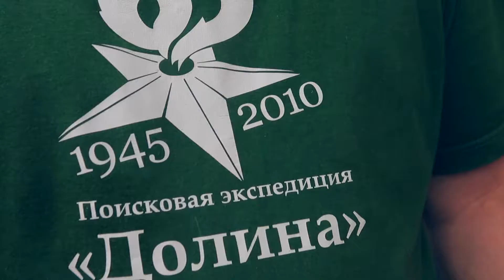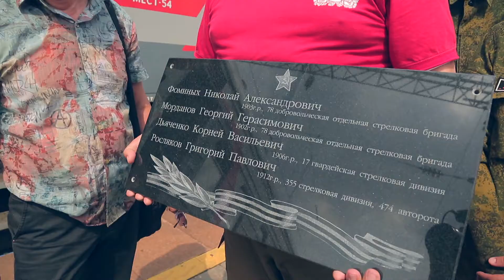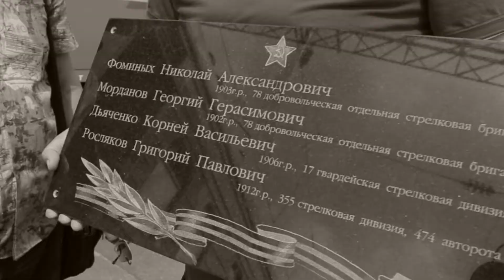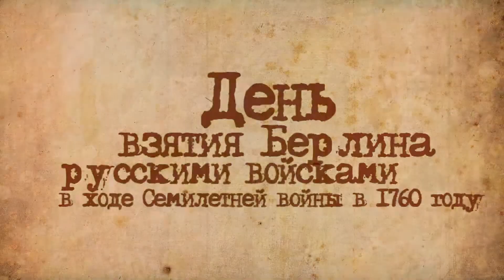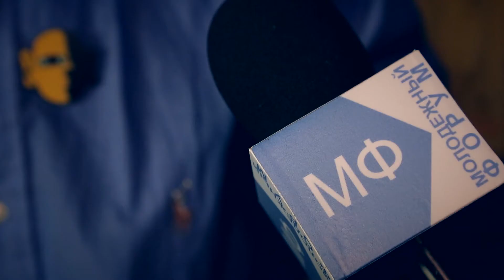Молодежный форум №28/2016